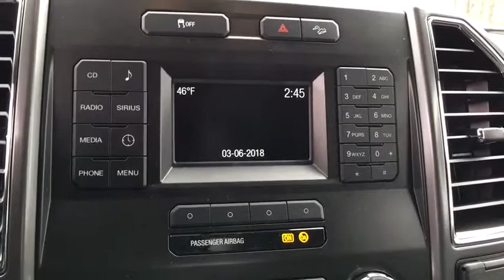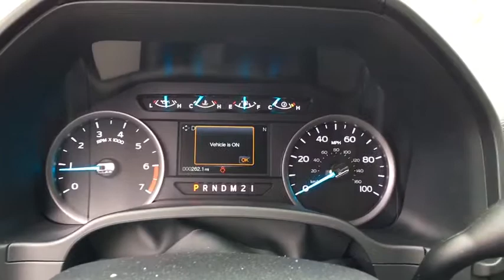2017 Ford F-250SD Chantilly, Leesburg, Sterling, Manassas, Warrenton, VA 71917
2017 Ford F-250SD  - Stock#: 71917 - VIN#: 1FT7X2B62HEF41931

2017 Ford F-250SD XLT 4WD. Ted Britt Ford #1 Ford Dealer on the East Coast!